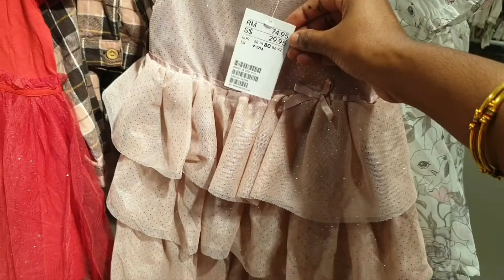Window shopping pannalam nu poi Real shopping paniyachu | H&M store | Shopping Vlog